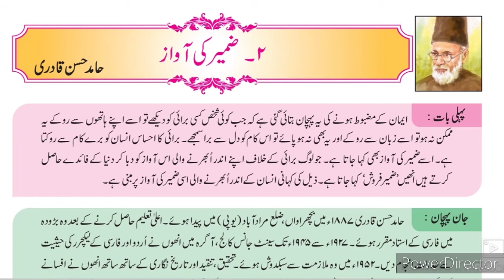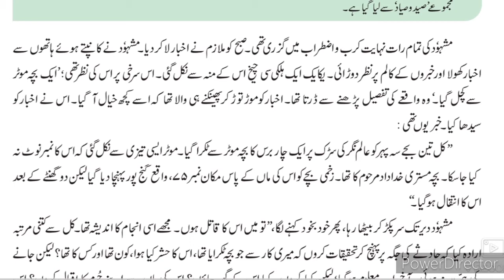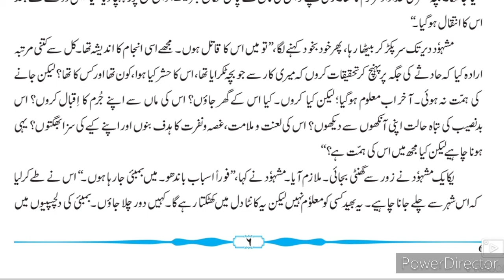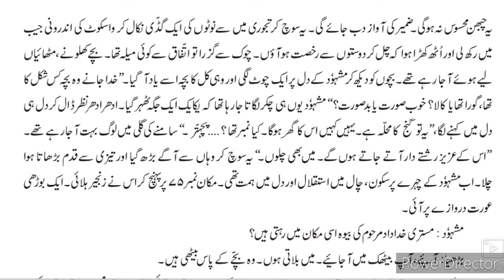8th STD Urdu Ch 2 Zameer ki Awaz Part-1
This video gives you a brief information about the chapter and the writer of the text. It also describes about the importance of humbleness, self nature and humanity. This video depicts some interesting facts about journalism also.
8th Urdu ll سبق نمبر 9 فقير video gives you complete information and explanation about the chapter. Urdu Medium Channel by sir Abdul Sattar Khan provide quality education for students of urdu medium school viiith class urdu